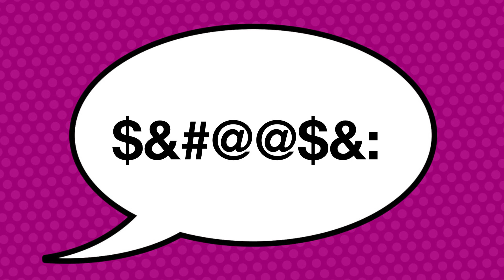The Breakout by Aria